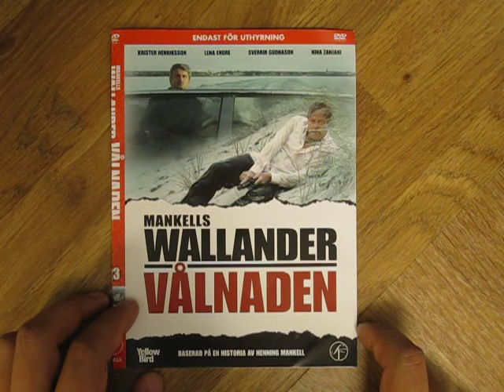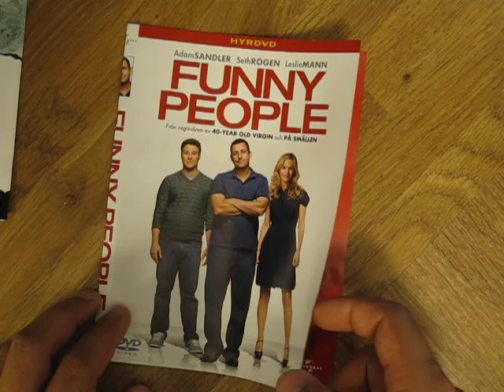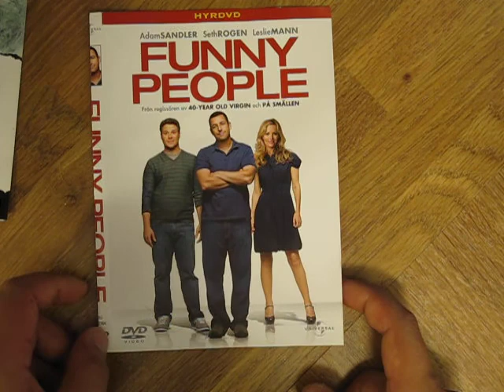Filmtips, Wallander - Våldnaden & Funny People